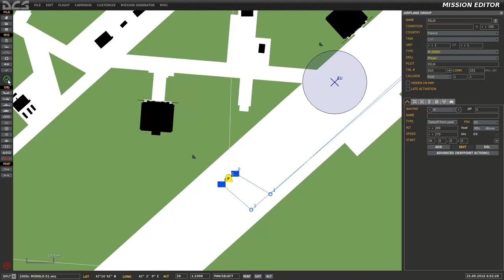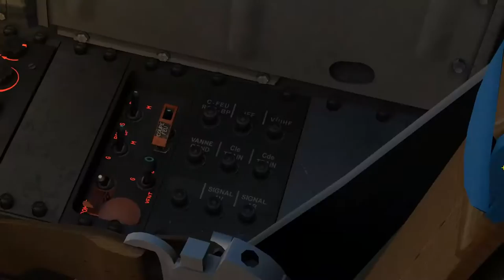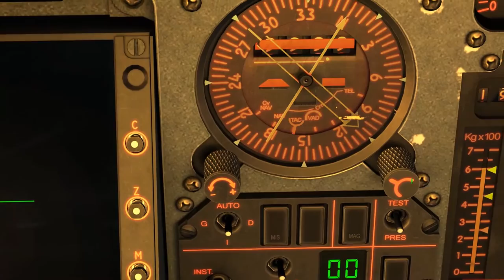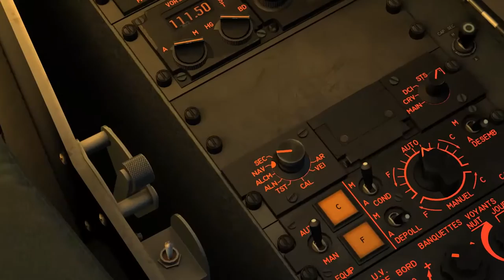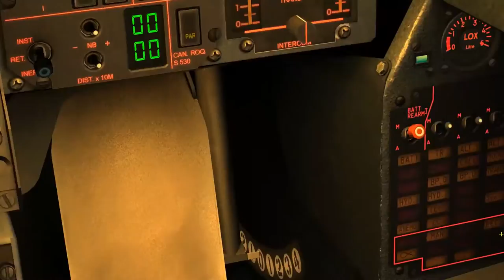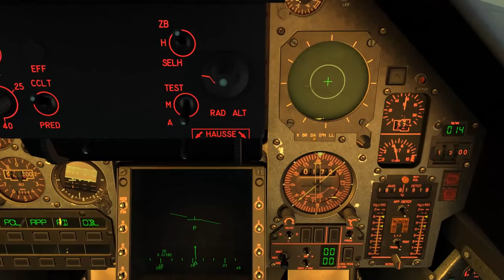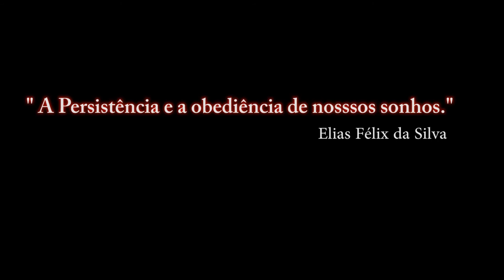DCS:World M-2000C_ TACAN _ CAUCASU _ 1ª PARTE / PT-BR